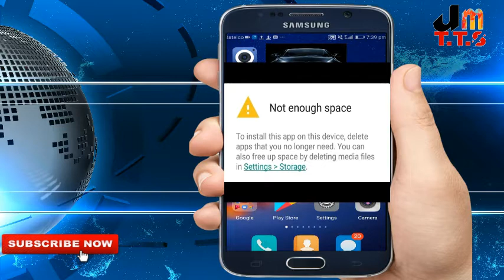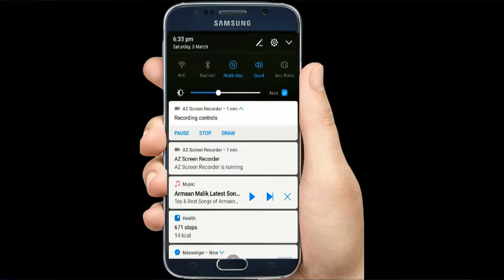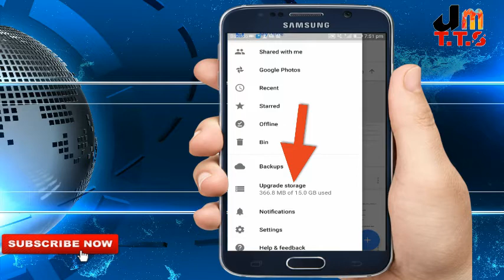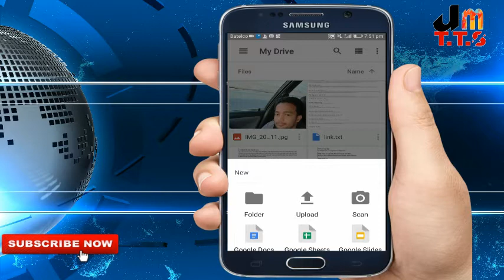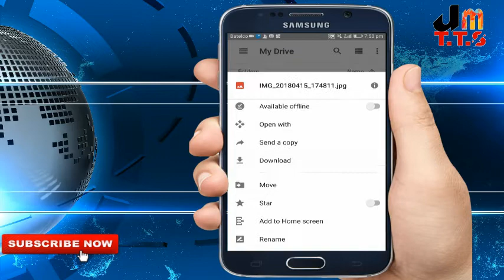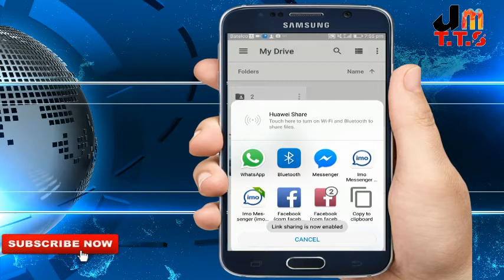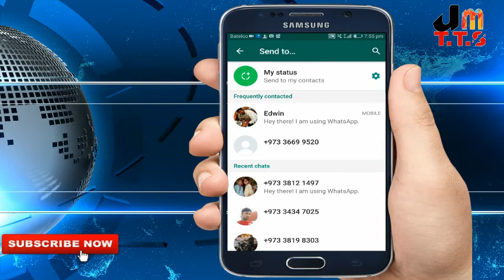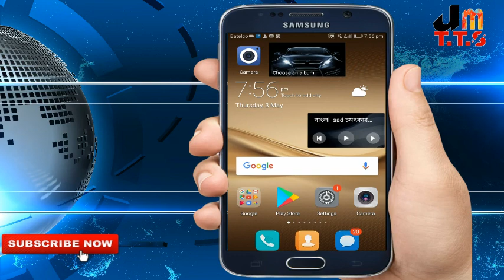মেমোরি কার্ড ফুল . তবু ডিলিট করতে হবে না কোন কিছু ।ভিডিও ছবি বা Mp3 গান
Memory Full হলে কি করবেন বিস্তারিত জেনে নিন।  Phone Memory Full Problem Solve.

How to fix low space storage in your Android smartphone with easy steps